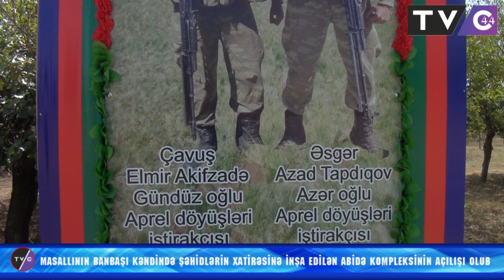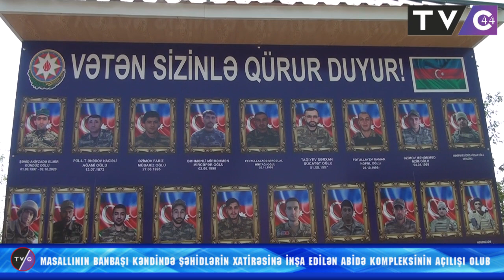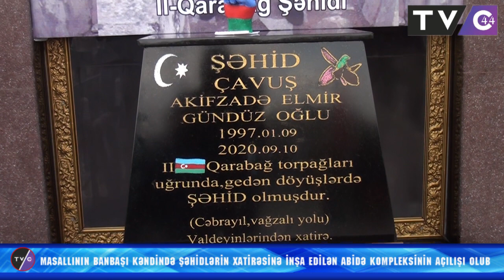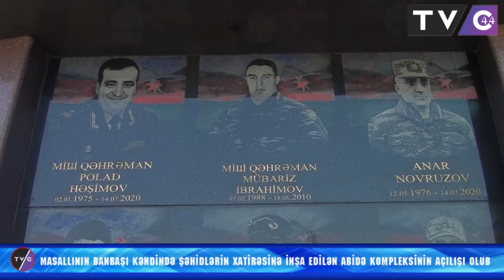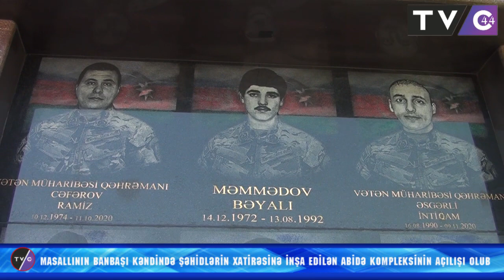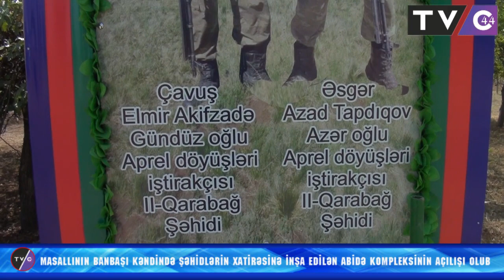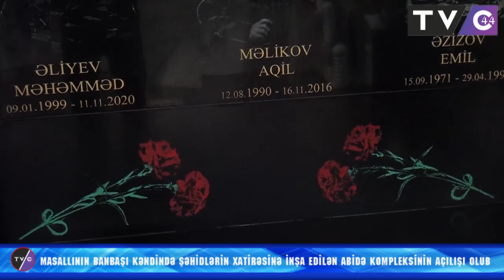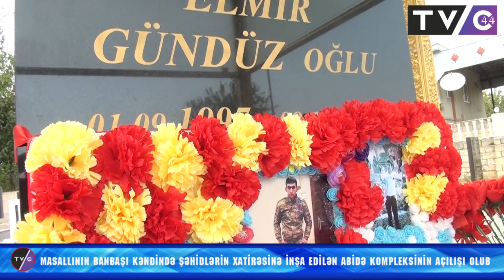Masallının Banbaşı kəndində şəhidlərin xatirəsinə inşa edilən abidə kompleksinin açılışı olub